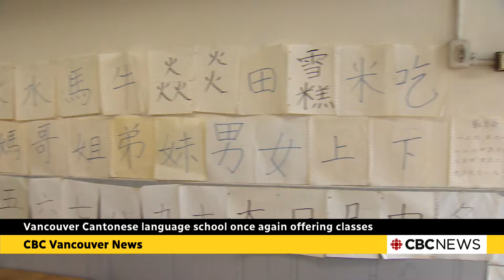Vancouver Cantonese language school once again offering classes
A Vancouver Cantonese language school is once again offering classes after more than a decade of low enrollment. Pinki Wong reports.